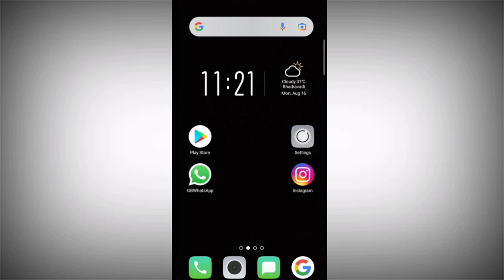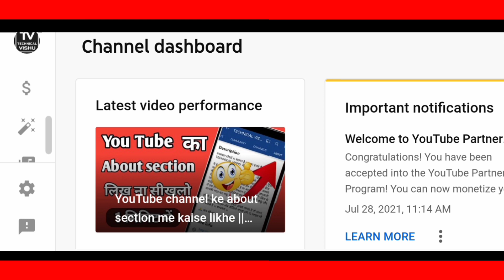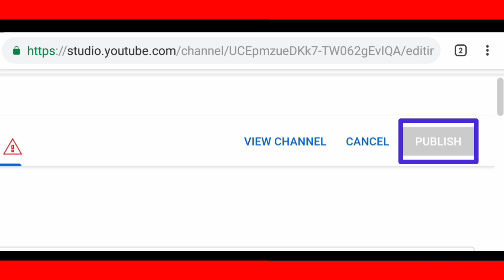YouTube ke about section me Link kaise dale || how to add link in YouTube about section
Aaj ki video me bataya gaya hai k hum humare YouTube ke about section me Koi bhi social media ki Link kaise add Kar sakte hai jaise k Instagram, Facebook, Twitter etc... so ye video aap k liye helpful ho to please like this video and subscribe my channel.

YouTube ke about section me Link kaise dale
how to add link in YouTube about section
about section me Link kaise add Kare
YouTube about section me Instagram, Facebook, Twitter ki Link kaise add Kare
YouTube ke description me link Kaise Dale